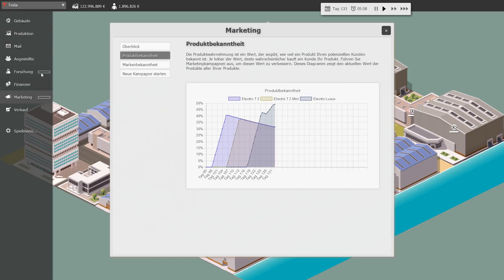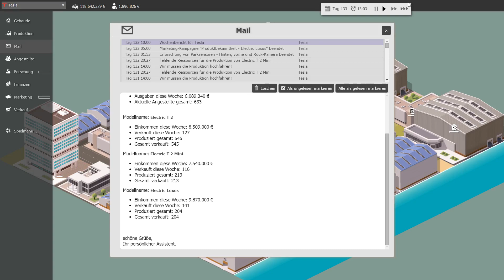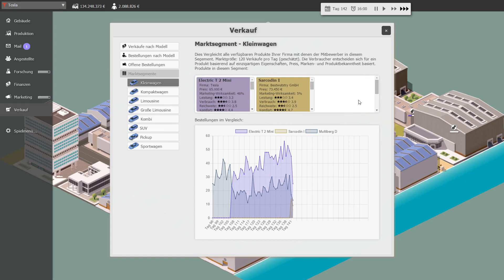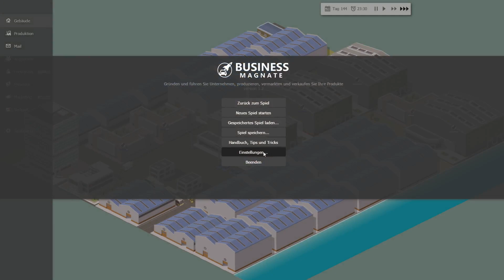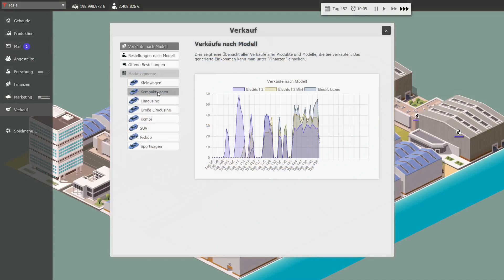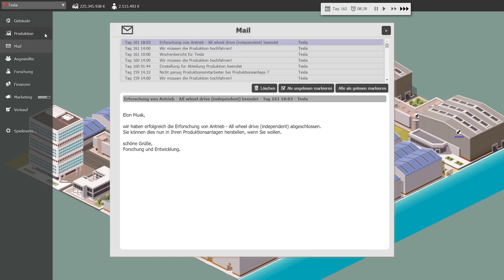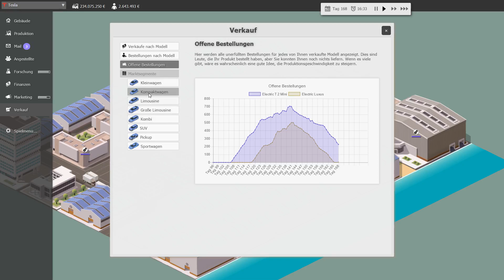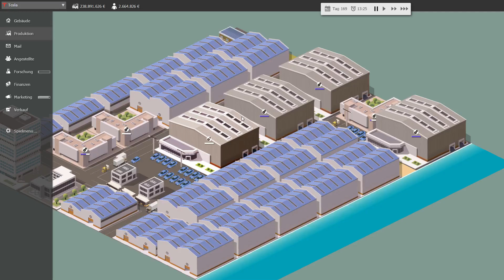BUSINESS MAGNATE - Tesla Challenge #06 Let's Play Deutsch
In Business Magnate kannst du verschiedene technische Produkte mit deinem Unternehmen auf den Markt bringen. In diesem Projekt möchte ich mit euch zusammen Tesla spielen und E-Autos für die Welt herstellen und damit reich werden!